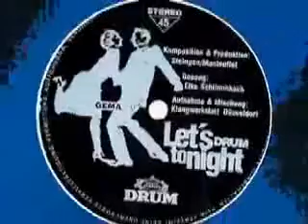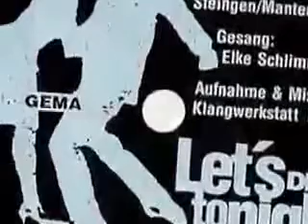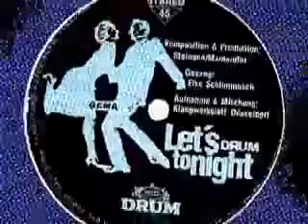DRUM - Let's DRUM tonight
Drum commercial.
Elke Schlimmbach